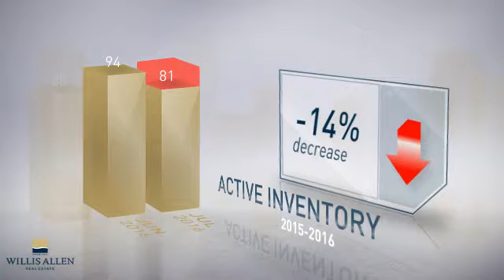91910 - Chula Vista,CA, Real Estate Market Update from Willis Allen,August, 2016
Willis Allen Video Update recapping market activity within 91910 - Chula Vista, CA, during the month of August, 2016